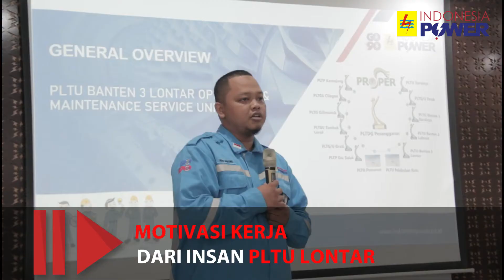Kunjungan Industri STT PLN ke PLTU Lontar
Video ini berisi kegiatan Kunjungan dari STT PLN ke PLTU Banten 3 Lontar yang diselenggarakan pada  05 Maret 2020.